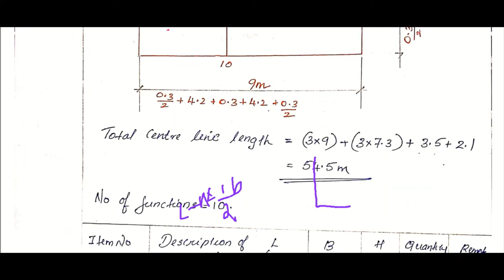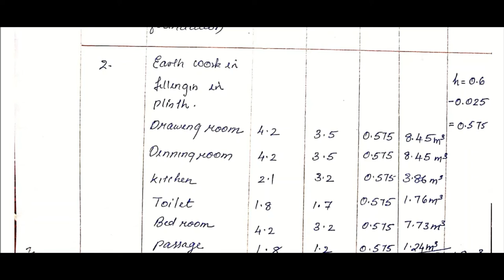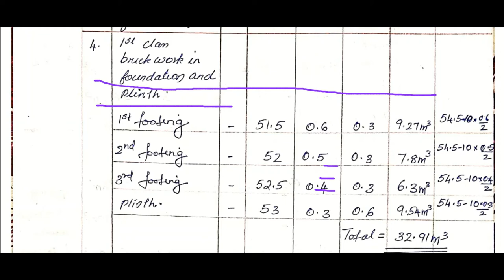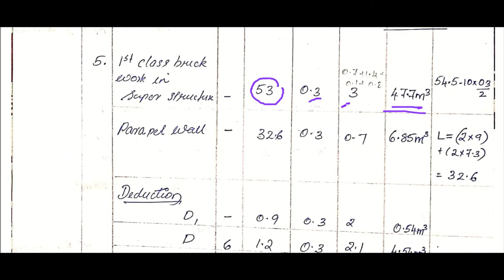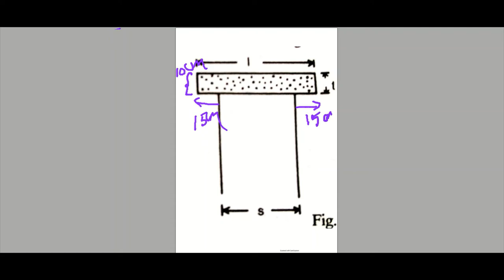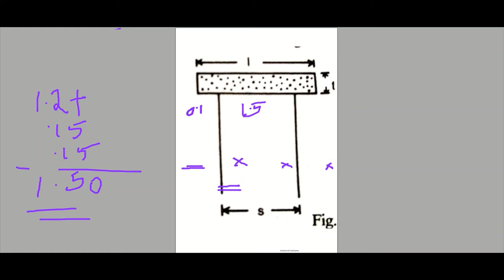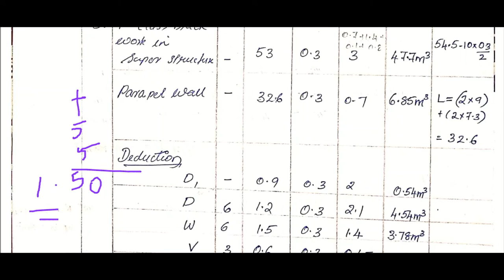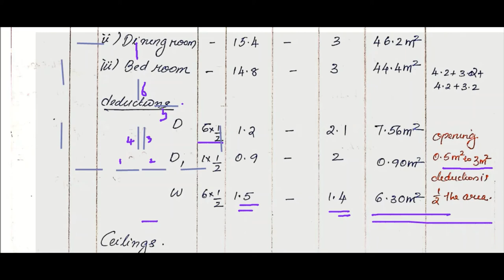ESTIMATION OF RESIDENTIAL BUILDING